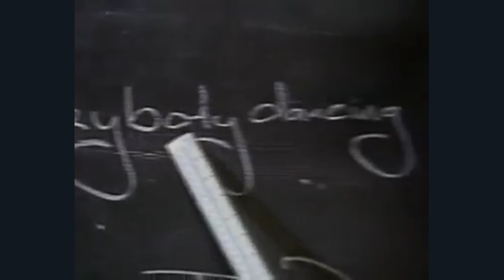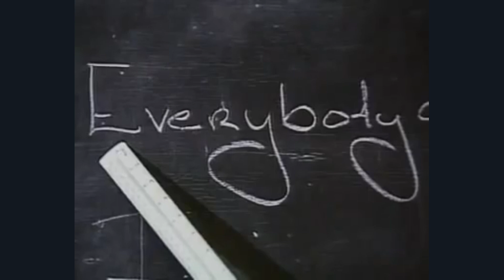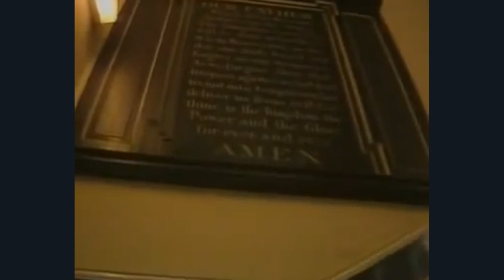Boney-M Happy song (Dj.Meloman(Ussuriysk) mix version 2023)